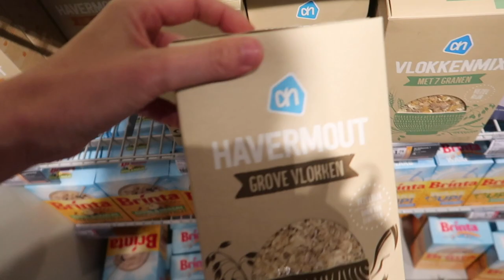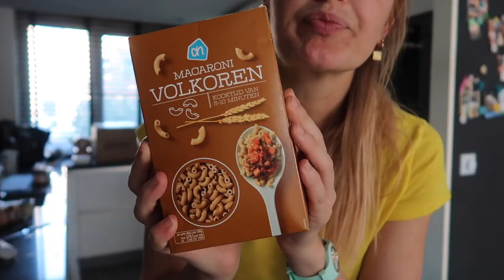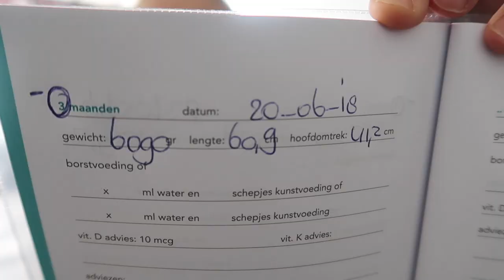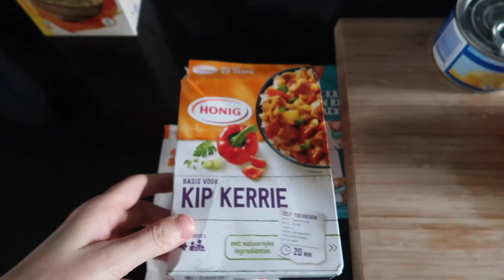JAX BOVEN DE GROEICURVE! | Vlog #333 | Diesna Loomans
Jax zijn 2e vaccinatie, hij is nu (bijna) 3 maandjes en al ruim 6 kg. Ik vind dat we de afgelopen tijd niet echt gezond gegeten hebben, dus tijd om weer even gezond te eten. Meteen even mooi wat gezonde simpele tips dus!

POST:
Social1nfluencers
t.a.v. Diesna Loomans
Rietlandpark 333
1019 DW Amsterdam